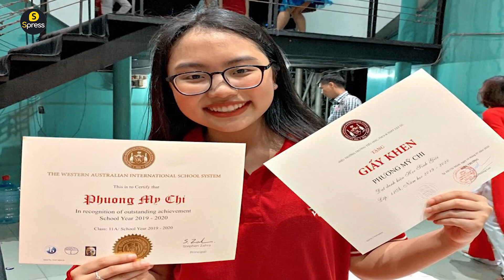Phương Mỹ chi thành lập công ty tuổi 19, Hoà Minzy chia sẽ chuyện tình - Spress TV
Phương Mỹ Chi nói gì về việc lập công ty ở tuổi 19. Hòa Minzy chia sẻ chuyện tình cảm - Spress TV